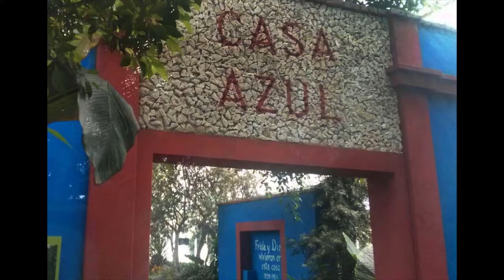Frida Kahlo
Histoire des grands axes de la vie de Frida Kahlo